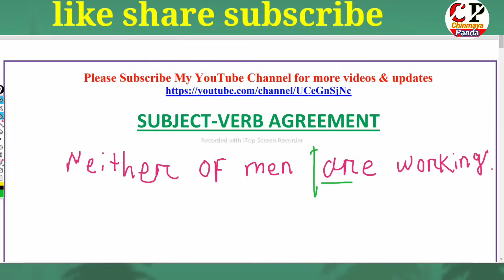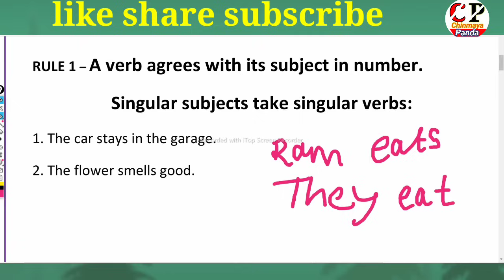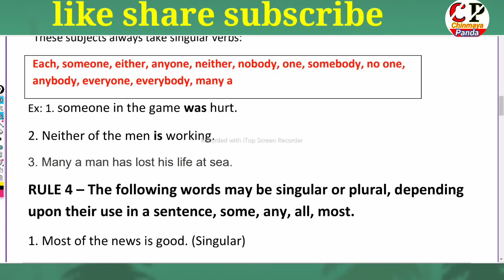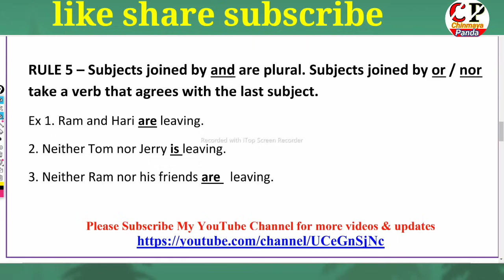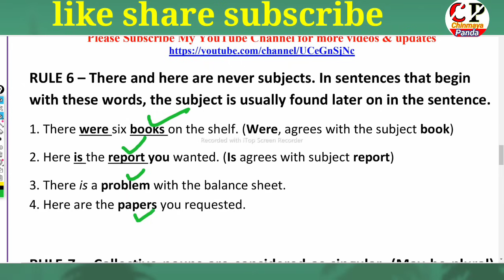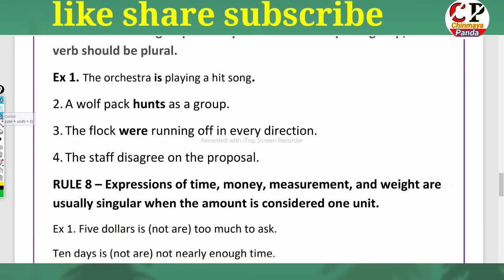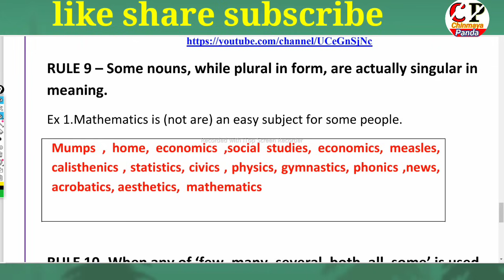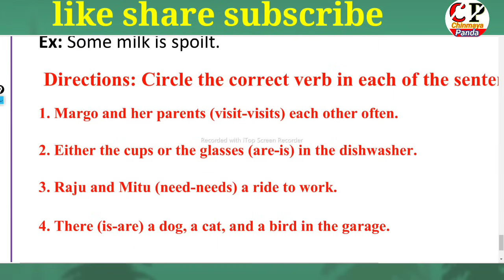Subject Verb Agreement|Important Rules|English Grammar Rules|Important For All Competitive Exams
In this video I discussed some Important Rules on "SUBJECT VERB AGREEMENT" which will help you for your upcoming exams.
ASO,OSSSC,ARI, AMIN,SFS,SSC GD,SI,SSC,EC, Communication etc